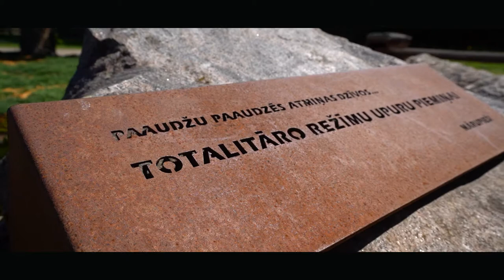2021.gada 14. jūnijā atzīmēta Komunistiskā genocīda upuru piemiņas 80.gadadiena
14.jūnijā Mārupes Kultūras namā, pieminot 80. gadadienu kopš Padomju Savienība pēc Latvijas okupācijas organizēja pirmās masu deportācijas un godinot Latvijas iedzīvotājus, kas tika izsūtīti, tiešraides video tika nolasīti 1941.gadā izsūtīto Mārupes novada iedzīvotāju vārdi. Kopumā no Mārupes novada tika izsūtīti 13 iedzīvotāji – Mārtiņš Tiltiņš (Mārtiņa dēls), Indriķis Tiltiņš, Anna Amilda Tiltiņa, Dora Lilija Tiltiņa, Konstance Tiltiņa, Mārtiņš Tiltiņš (Miķeļa dēls), Alīda Liepiņa, Pēteris Liepiņš, Anna Mizone, Juris Mizons, Jānis Rozenbergs, Minna Rozenberga un Eduards Langmanis.

Vārdu lasīšanas ceremonija notika vienlaikus visos Latvijas novados un pagastos un piemiņas brīži bija vērojami vienotā Latvijas tīmeklī.

Mārupes novada pašvaldības vadība un Politiski represēto biedrības pārstāvji 14.jūnijā nolika arī ziedus pie pieminekļa totalitāro režīmu upuru piemiņai Mārupes novadā.

Pieminot deportētos, domes priekšsēdētājs Mārtiņš Bojārs teica: “Mēs nedrīkstam aizmirst mūsu tautas vēstures traģiskos notikumus, laiku, kad uz Sibīriju izveda tūkstošiem Latvijas ģimeņu. Izsūtītie iedzīvotāji nav tikai parasts skaitlis, bet konkrēti cilvēki - mūsu mātes, tēvi, vectēvi un vecāsmātes, katrs ar savu stāstu un likteni. Mūsu pienākums ir par viņiem stāstīt saviem bērniem un mazbērniem, lai viņi netiktu aizmirsti. Būsim vienoti savā garā un tautas apziņā, lai mēs spētu vienotu nosargāt mūsu Latviju, mūsu dzimteni – vietu, kur vienmēr atgriezties.”